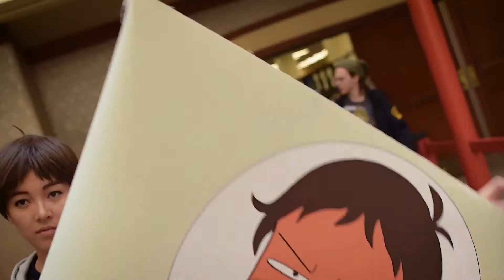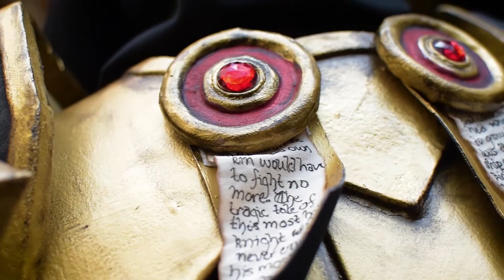Anime USA 2016 Cosplay Music Video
Anime USA 2016!!!
My first time at AUSA turned out to be a good one, especially on my birthday weekend! Thank you to all of the cosplayers who were a part of this video, if you spot yourself, let me know and I will add your information in the description :)

Cosplayers:
0:05 - and
0:55 , 1:18
1:28
2:11
3:01 - twistedcaliber.tumblr.com
3:18
3:25

Song: Shelter - Porter Robinson & Madeon